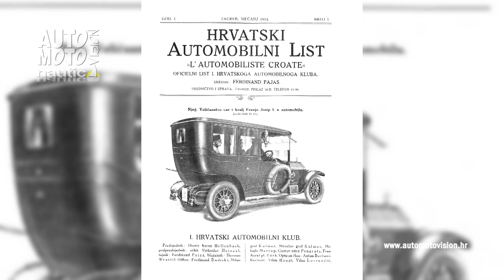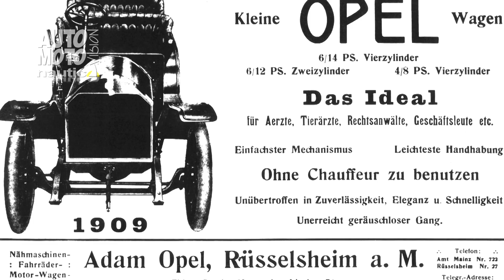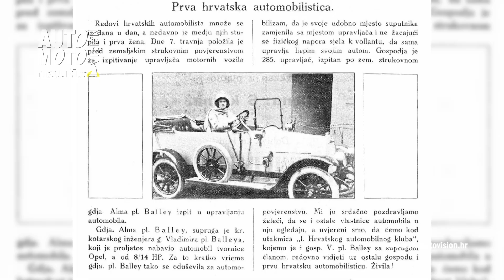Opel modeli za 120 godina marke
U godini velikog jubileja Opel obilježava svojih 120 godina nizom prigodnih modela i manifestacija, a jedan takav događaj održan je i u Opatiji.